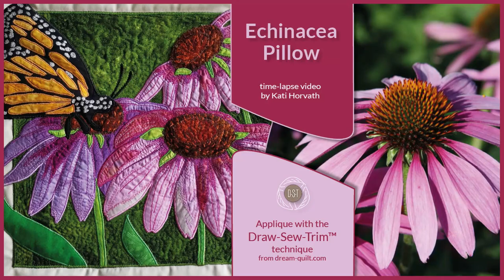How it was made - Echinacea Pillow (DST / Time-lapse)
Time-lapse video of the Draw-Sew-Trim™ process of creating the Echinacea Pillow.

Found this video useful and want to say a quick thank you?

There are more detailed videos available on other projects with explanations on the technique.